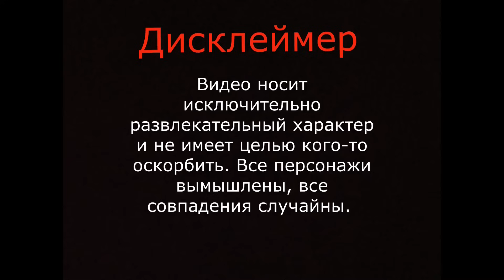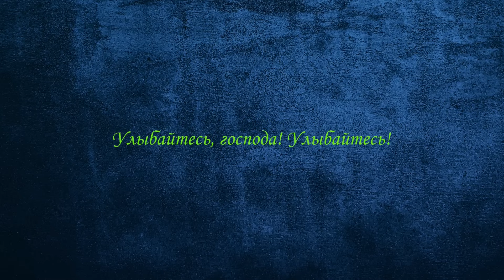Кто такой МЕРИНХОЛЬД??? (Обязательно до конца)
Видео носит исключительно развлекательный характер и не имеет целью кого-то оскорбить или унизить по национальным и прочим признакам.  Видео ни к чему не призывает. И все персонажи  вымышлены, все совпадения случайны.